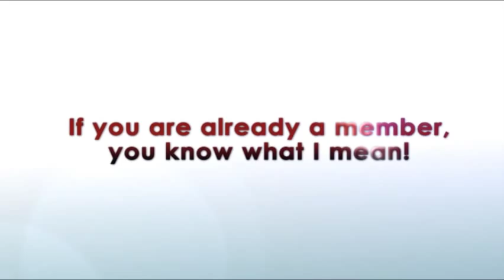Baeth Davis | Building a multi-million dollar coaching business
Baeth Davis' story is such an inspiration. She went from deep depression to becoming the owner of a consultancy business that generates multi-millions of dollars within 12 years! Baeth shares how she was able to live out her purpose as a healer, coach and successful entrepreneur!

[WEHQ9999]
[women entrepreneurs]
[small business resource]
[new business ideas]
[business loans for women]
[small business grants for women]
[how to get a book published]
[Subconscious Mind Power]
[laws of success]
[the secret of law of attraction]
[small business plan]
[home based small business]
[home based business for women]
[home businesses for women]